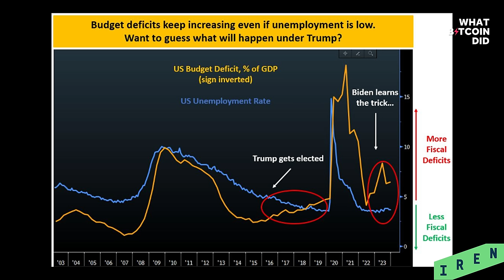Will the Dollar Implode? With Macro Alf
“For the system to really collapse you actually need first the dollar to get stronger and effectively to suck everything into a black hole until it can implode.”
— Macro Alf

Macro Alf is the founder of The Macro Compass, an investment strategy firm. In this interview, we discuss government spending, debt & deficits as well as the death of the dollar and the role of Bitcoin in the macroeconomic environment.

TIMESTAMPS:
00:00:00 Current macro conditions
00:11:16 Govt spending; dollar system
00:24:19 Can Bitcoin replace dollars?
00:34:25 BRICS; de-dollarisation; tipping point?
00:42:08 Hedging for hyperbitcoinisation?
00:55:23 AI hardware bubble?